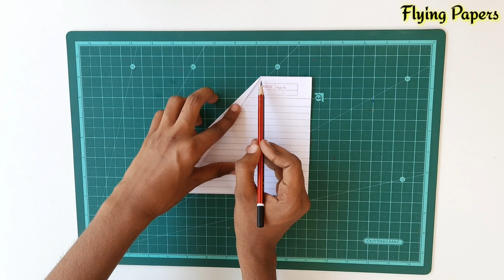4 Best paper flying plane , Red white combo plane , how to make bat plane , circle glider